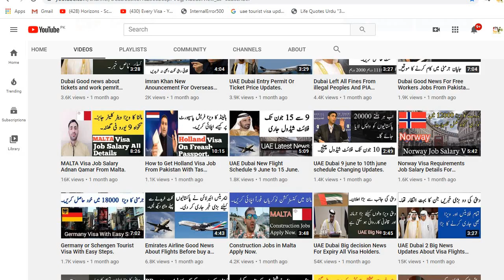Visiting 2 Countrys from pakistan in Just 25000 PKR.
786
this video about how to visit azerbaijan and iran in just rupees 25000 from pakistan for full dtails about it watch this video till end thanks for your time ALLAH A.J Hafiz.
Apply Tourist Visa Azerbaijan:
Hello' freinds I am asad ali *Welcome*to your youtube chenel Every Visa this chenel provide you information and jobs about Abroad and eourpe asia country,s for more updates subscribe the chenel and press bell icone and don't miss jobs and information thanks for your golden time.
ALLAH A.J HAFIZ
Music Credit Link:
🎵 Track Info:

Important Notes:

(Urdu Note)
1:Video ka maqsad sirf logon ko points or agahi daina hai ap apna koi b faisla apni search or apni aqal k mutabiq karain Shukria.

2:koshish kry ap her kam khud kry taky apko kisi ke zrort na pardy or apki search ma izafa ho jo kam ap kry shyd us jaisa koi or na kar pay shukria.